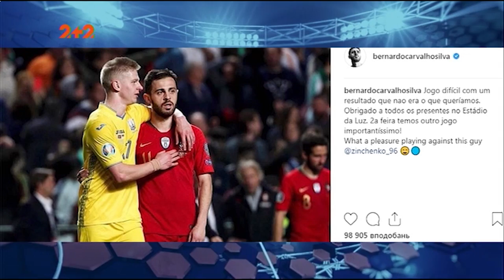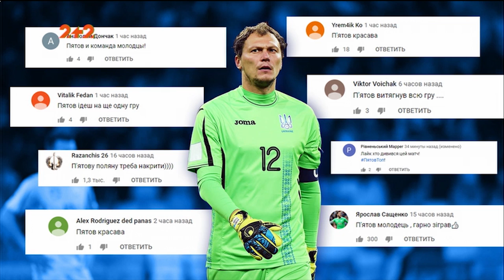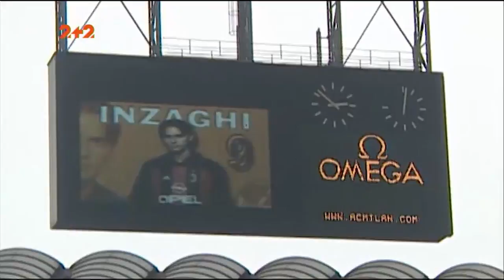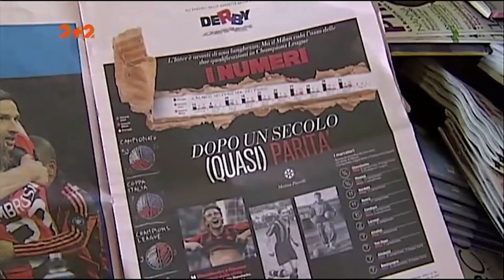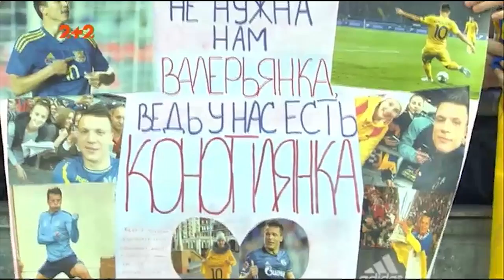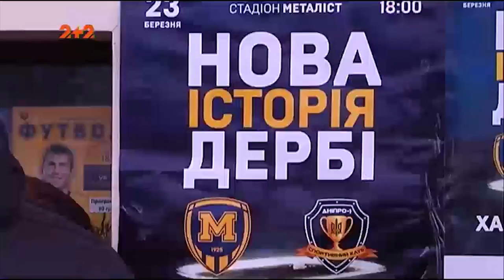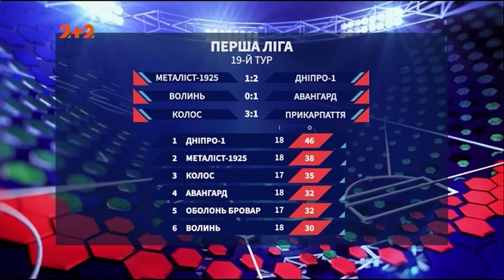Повний випуск Профутбол за 24 березня 2019 року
Жуніор Мораес – новий українець: за і проти натуралізації футболіста, ексклюзивне інтерв’ю легенди футболу Паоло Мальдіні для Профутболу, Металіст 1925 vs. Дніпро-1: лідер Першої ліги приїхав у Харків та переможна нічия для України на виїзді проти чинних чемпіонів Європи. Про це та інше дивіться у повному випуску Профутбол за 24 березня 2019 року на каналі 2+2.